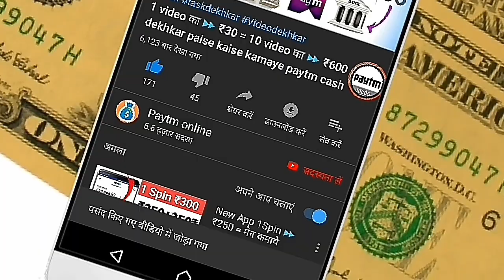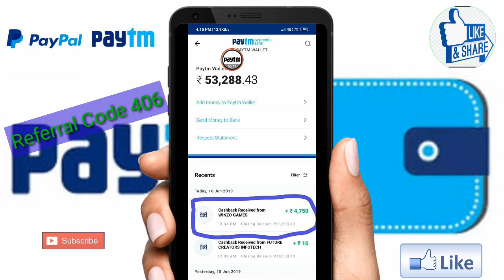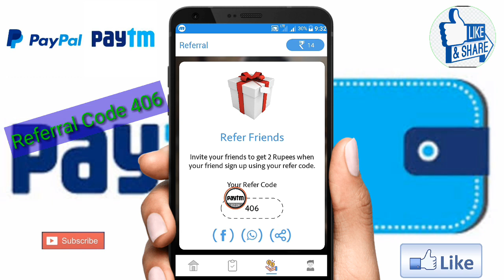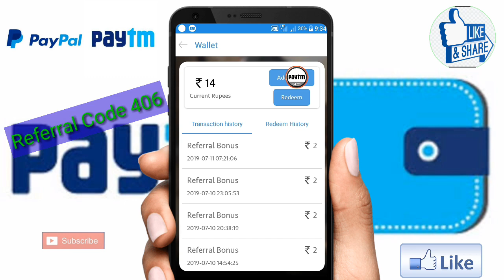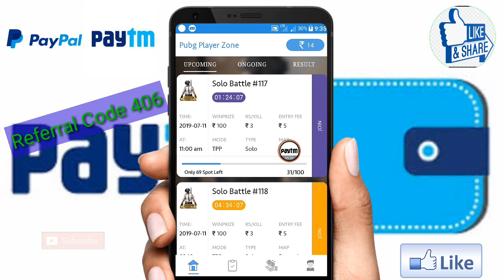FREE GAME KHELKAR MILEGA 53,288 PAYTM CASH DAILY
Hello Dosto aaj main aapko batane Wala Hoon Ki Kis Tarah Se aap online paise Kama sakte h

✔️SUBSCEIBER

💸loot offer

💸NEW APPS

💸PAYTM ONLINE

Best Paytm Cash Earning App New Self Earning app 2019